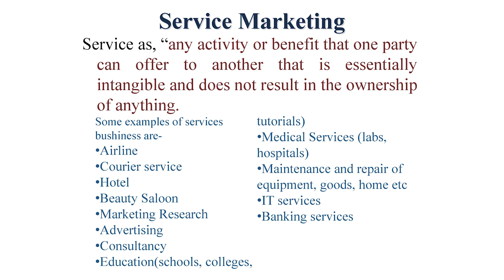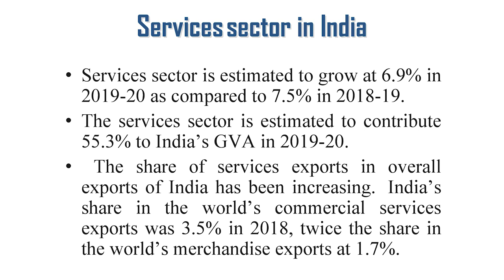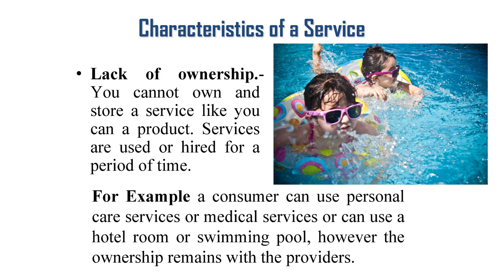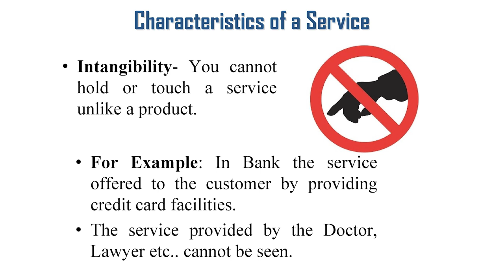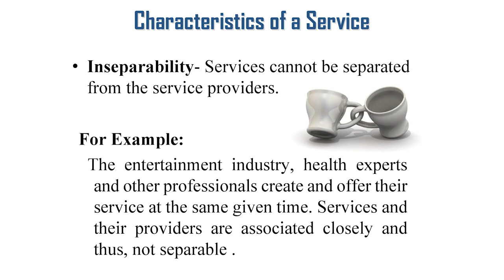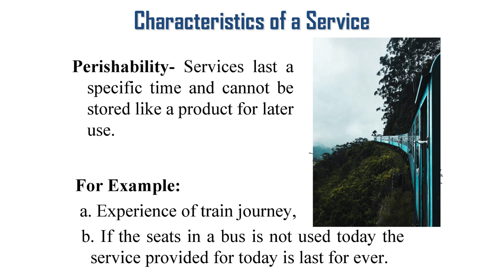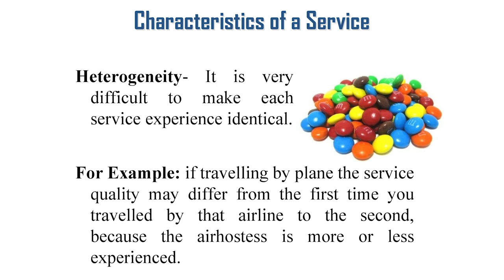SERVICE MARKETING IN HINDI | Concept & Features | Marketing Management | BBA/MBA Lecture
SERVICE MARKETING VIDEO  -  #1

This video consists of the following:

1.Meaning / Concept of Service Marketing in Hindi

2. Features/Characteristics of Service Marketing :
   i. Lack of ownership
  ii. Heterogeneity
 iii. Intangibility
 iv. Inseparablity
  v. Perishability

NEXT VIDEO (7 P's of Service Marketing):

...soon...

TAGS FOR VIDEO :

7 p's service marketing mix
2 examples of service marketing
service marketing 4 characteristics
service marketing 5 characteristics
service marketing chapter 5
service marketing chapter 5 ppt
chapter 9 service marketing